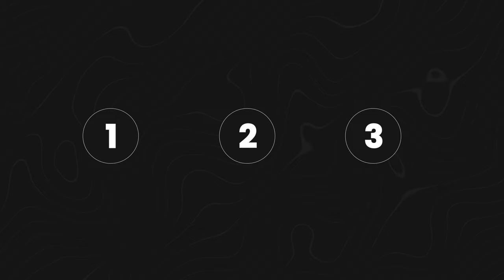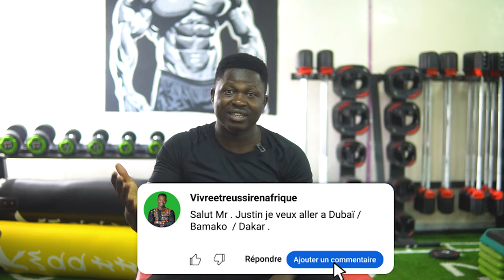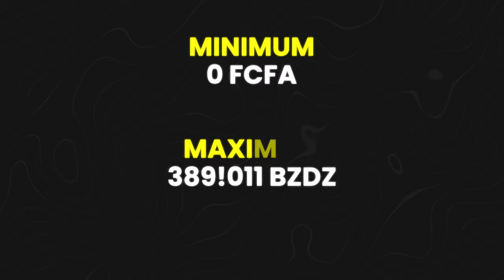3 Stratégies pour réduire les risques en Business de 90%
3 Stratégies pour réduire les risques en Business de 90%